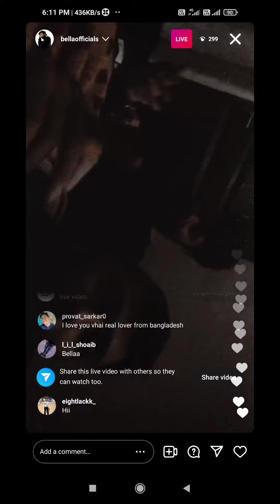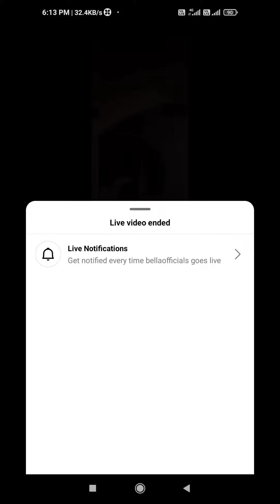Bella playing his upcoming song on insta Live